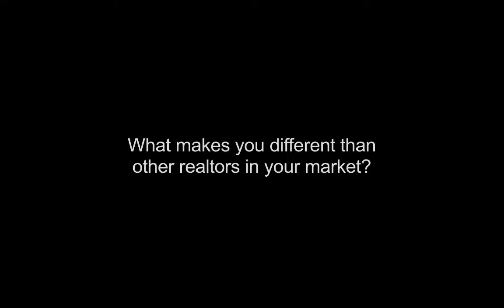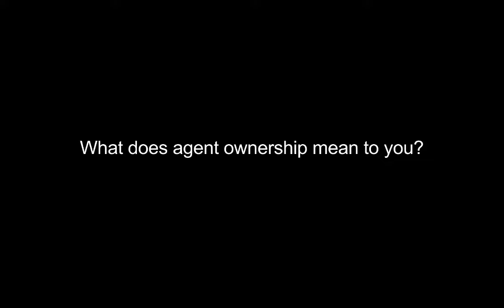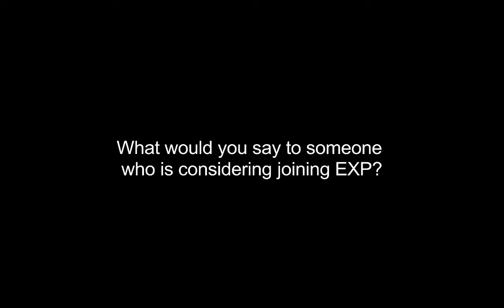eXp Realty Vikki Bartholomae Testimonial